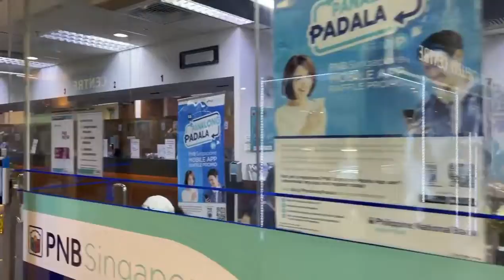PNB Lucky PLaza SIngapore..happy 106yrs anniversary pnb..wow congrats godbless...